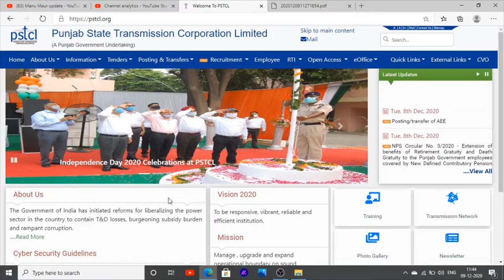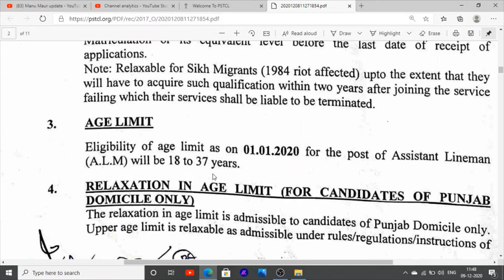Jobs in punjab latest lineman punjab board vacancies in punjab jobs 2020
Hello Friends This is a Informative Channel and This Video is Full Information About latest jobs in pspcl lineman punjab jobs recruitment 2020
these jobs are only for punjab candidates who 10th pass can apply lineman jobs in pstcl department lineman punjab jobs recruitment in punjab
punjab bijli vibag department lineman jobs
pspcl jobs
pspcl punjab jobs 2020

this is official link of latest punjab jobs in pstcl jobs 2020